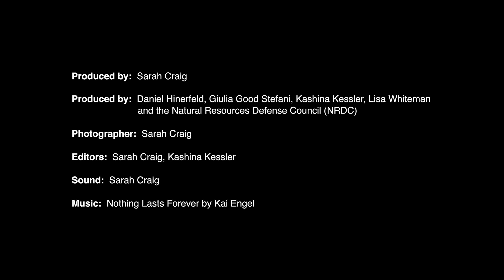A Home Surrendered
Walt and Marilee Desatoff were driven out of their family home in Shafter, which had once belonged to Marilee’s grandmother, after Vintage Petroleum moved into the neighborhood. The company transformed the rose field across the street into an industrial waste land of wells and wastewater pits, and spilled oil onto the street outside their house. The noise from flaring made it impossible for them to sleep, and they worried about the impact to their already dirty air.

They couldn’t believe the company isn’t required to disclose the chemicals being used near their drinking water supply, and they fear the impact contaminated water could have on crops in such a big agriculture region. Marilee says she never wanted to leave because “to leave the house was to leave the family,” but it got to a point where they couldn’t deal with the pain anymore.

Kern County is home to about 80 percent of the state’s oil drilling and more than 95 percent of the fracking, and a stark reminder of how the industrial process can change residents’ way of life. Local pushes for a ban or moratorium are in their early stages at the moment, and a countywide environmental impact review is currently underway that could result in increased safeguards against fracking for communities. The outcome of the Kern County environmental impact review process may be an indicator of how the state’s parallel review process could look.